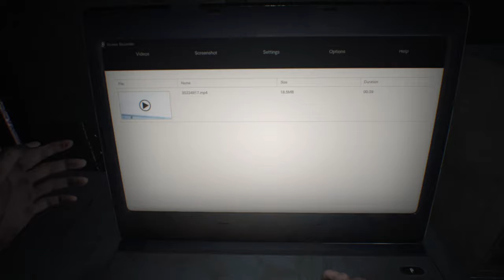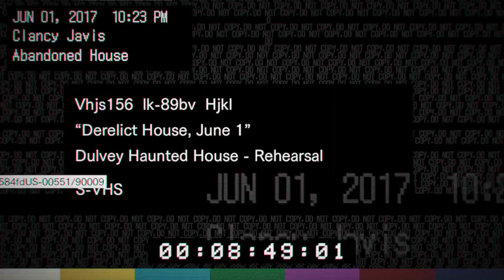Resident Evil 7: Biohazard | Capitulo 1